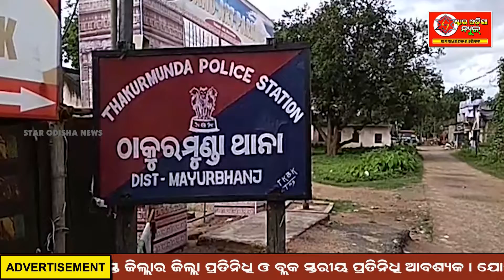କରଞ୍ଜିଆ ଓ ଠାକୁରମୁଣ୍ଡା ଥାନା ଅଂଚଳରେ ନାବାଳିକାକୁ ଦୁଷ୍କର୍ମ